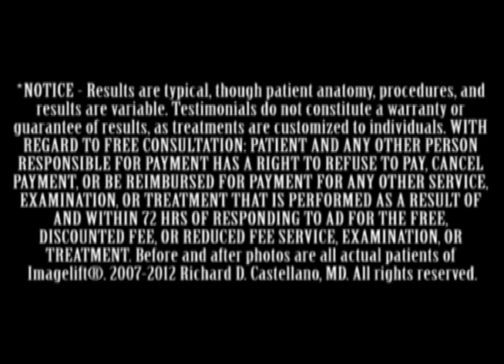ImageLift "Sue McMahon" (Original air date 2/17/12)